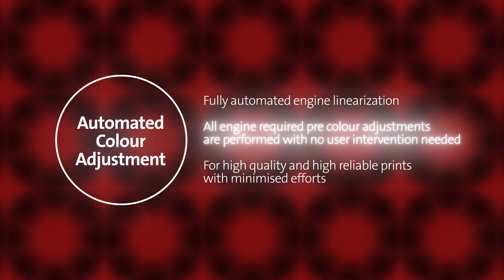DEVEVLOP IQ501 - 01 Ajuste automático